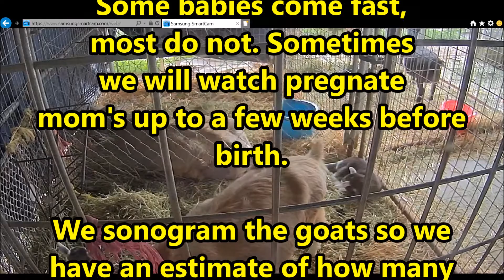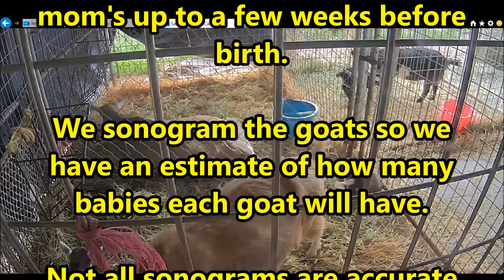Maternity Ward watch - Goats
This is a short look at how we monitor our goats before they give birth.

No births on this video. However, we provide information of how and why we watch these goat mom's to be.

I will post an update video after this Tog has her babies, which looks to be in the next day or so.
To see more of our goat videos type the following into the YouTube search window